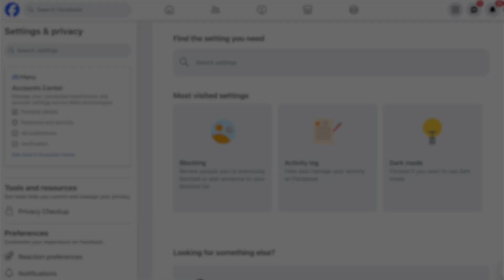Let One In, Keep Threats Out - Unseen Enemy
Are you prepared for the unseen enemy? Our suite of cybersecurity solutions help you stay ahead of threats and safeguard your assets.